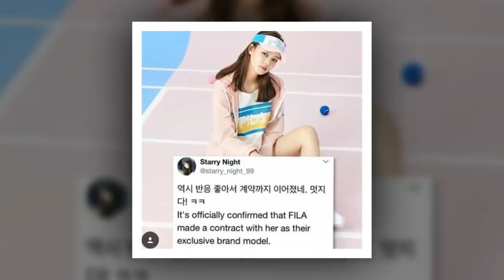KimYooJung🙌 GetWellSoon You R Love [2018 04 10] ✌🙌💖🙌💘